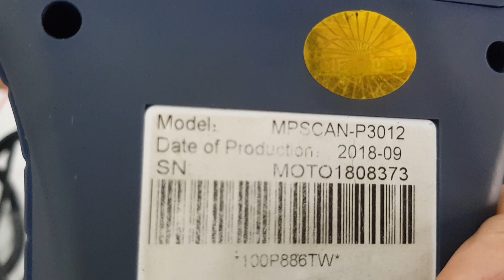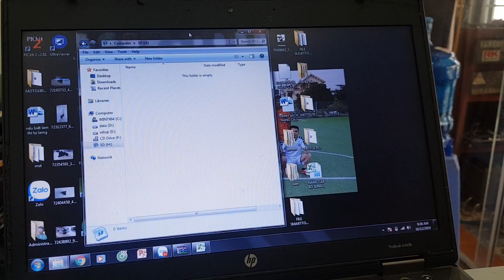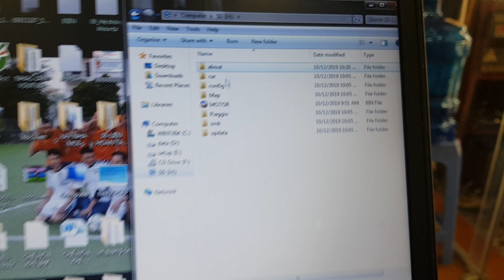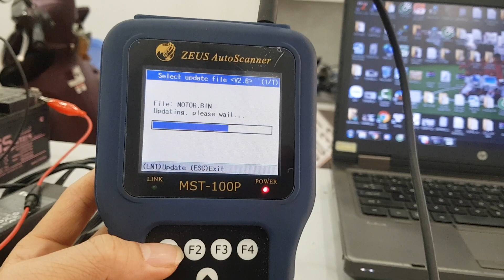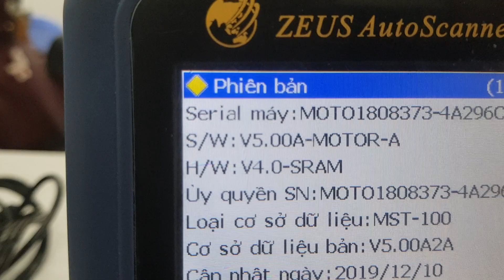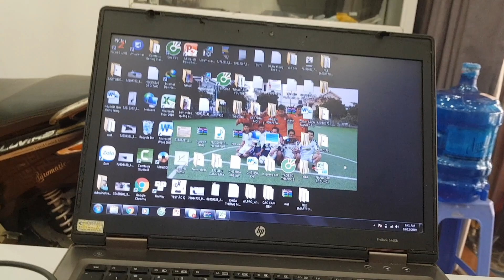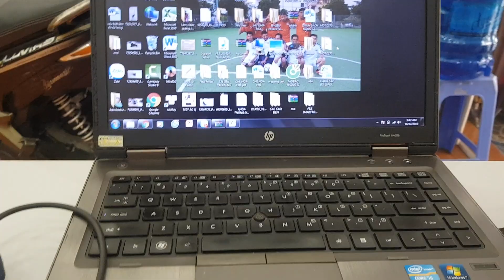HD CÁCH NHẬN BIẾT NĂM SX MÁY ĐỌC LỖI VÀ NÂNG CẤP TẠI NHÀ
Đại lý bảo hành,cung cấp máy TOÀN AN ĐỒNG .
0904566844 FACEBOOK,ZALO